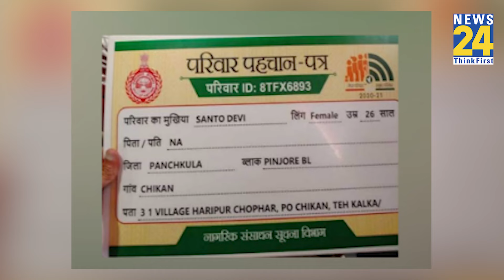बीच Loksabha Chunav अपनी ही 'स्कीम' में फंस गई BJP, हो गया 'खेला' ?